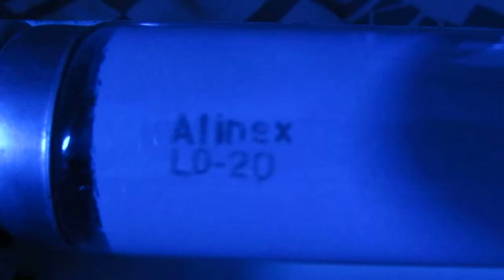Farel OTS-z 2x20w. 1973r.